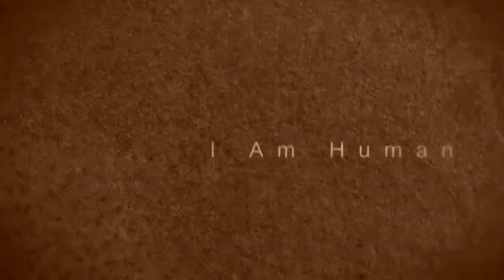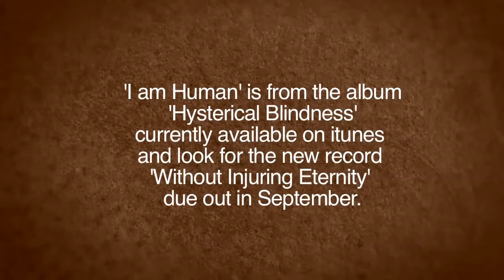BRIAN BUCKLEY BAND I AM HUMAN (Featuring Jared and Genevieve Padalecki) - OFFICIAL VIDEO